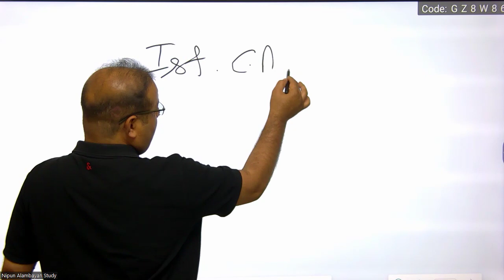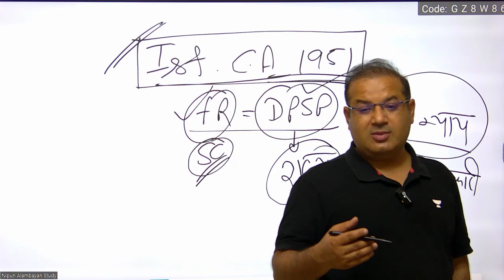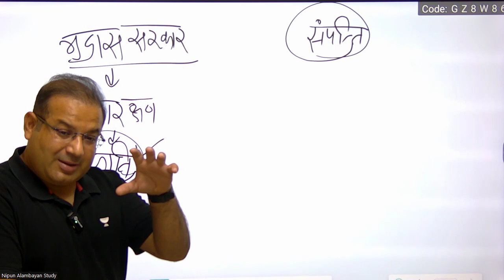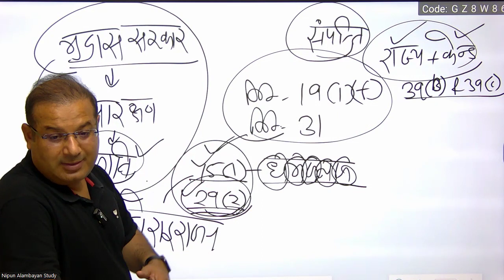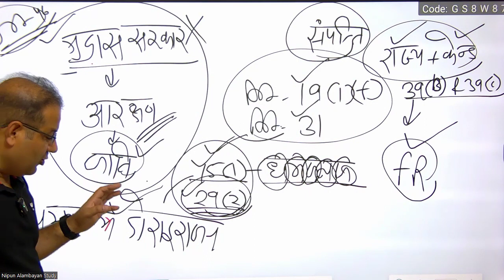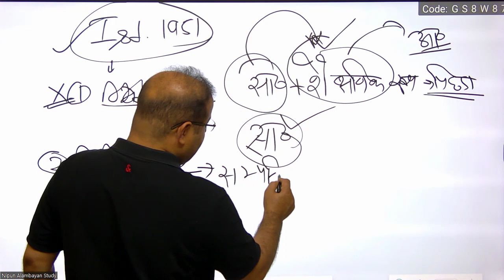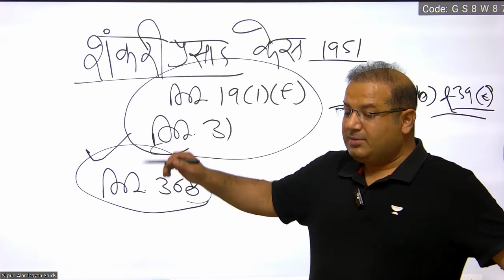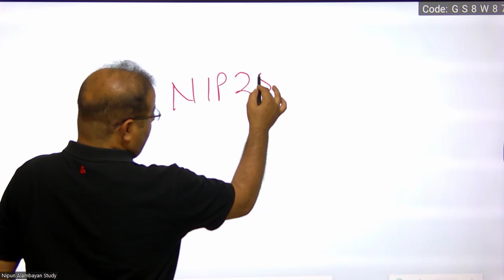प्रथम संविधान संशोधन 1951 | Important Constitutional Amendments | UPSC/IAS | By Nipun Alambayan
इस संविधान संशोधन अधिनियम द्वारा अनुच्छेद 15,19,85,87,174,176,341,342,372,376 में संशोधन किये गए तथा दो नये अनुच्छेद 31क तथा 31ख जोड़े गये और नौंवी अनुसूची को भी सविंधान में जोड़ा गया। 31क में जमींदारी प्रथा के उन्मूलन को वैधानिकता प्रदान की गयी।
1. ⏱ Special Prices Ends TODAY 😱
These Prices won't last long. Get  your 15-Month UPSC CSE subscription at just Rs.29,999/- Today.

🏃 Hurry, Offer Ends on TODAY, 11:59 PM

2. 📢📢 Foundation (Hinglish) Batch for CSE 2025

3. 📢📢 Online Classroom Program (English Batch)

4. 📢📢 Lakshya Hindi Batch

5. 🔖📌UPSC Prelims 2024 Success Crash course by top Educators